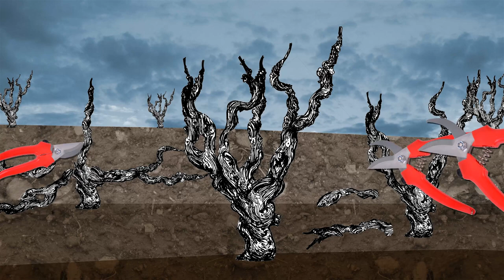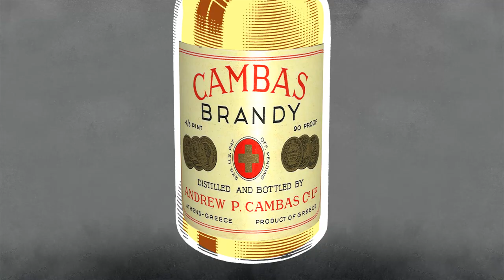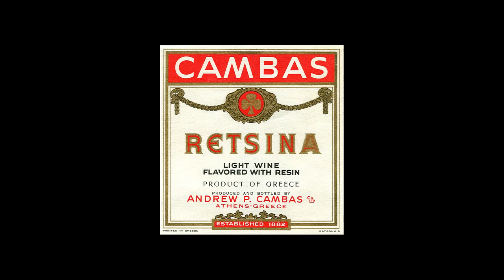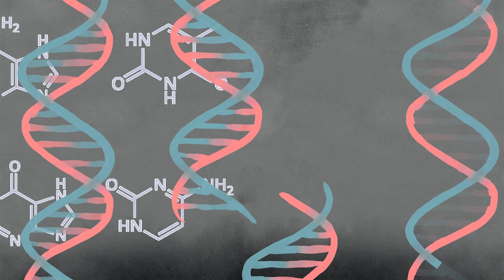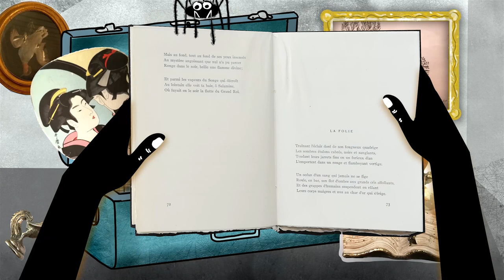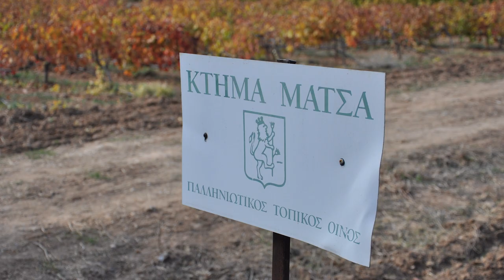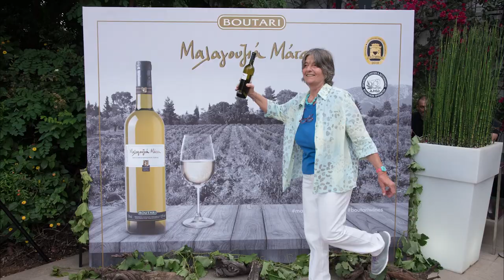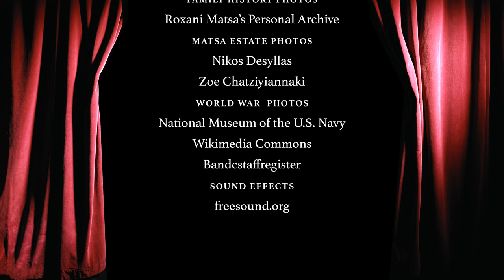ΡΩΞΑΝΗ ΜΑΤΣΑ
"Roxani Matsa. The Lady of Malagouzia"
A short film by Yiannis Valtis.
Screenplay: Emmanouela Nikolaidou, Illustration: Elina Steletari, Animation: Evgenia Tiktapanidou, Music: Giorgos Papageorgiou